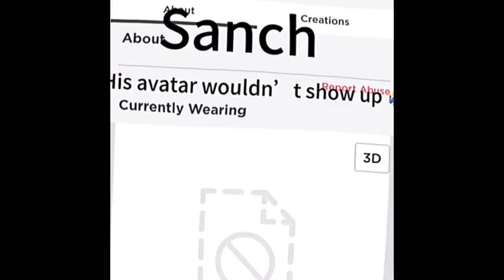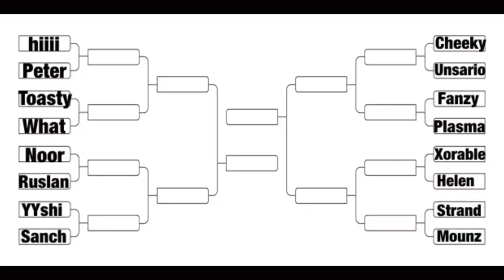🔅🏆 SAKTKIA51 JUGGERNAUT MODE TOURNAMENT ANNOUNCEMENT 🏆🔅 | creds.